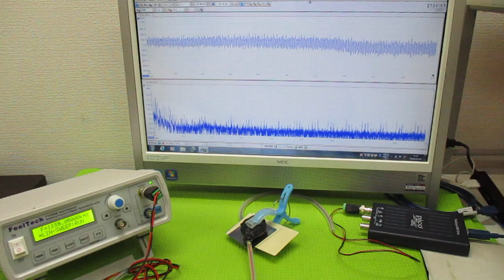超音波の発振制御システム ultrasonic-labo